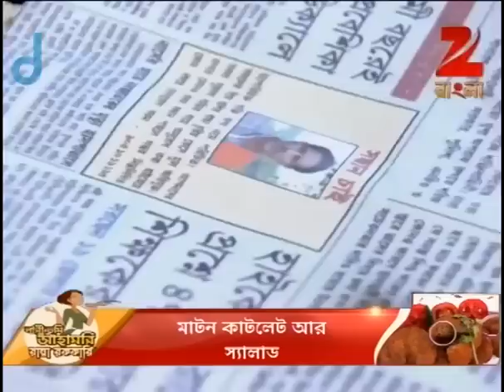Raashi | Bangla Serial | Episode - 1372 | Geetoshri Roy| Best scene | Zee Bangla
রাশি - Raashi | Bangla TV Serial | Full Ep - 1377 | Geetoshri Roy | Zee বাংলা

Raashi is an extraordinary, next door girl. She's a dreamer, a writer whose only mission in life is to bring happiness to others. Rashi is willing to sacrifice herself at the altar of justice and will protest against injustice at all cost. With magic in her heart.